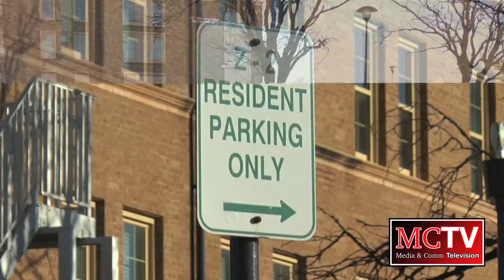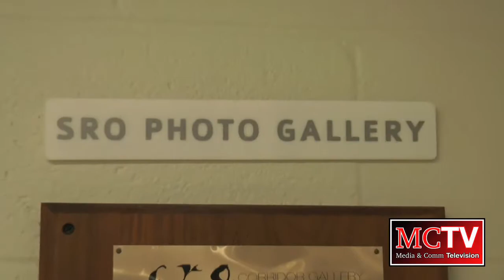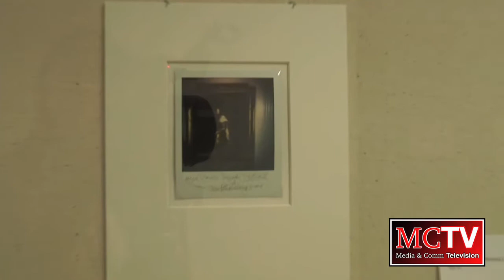MCTV Newscast - 11/27/17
Anchors:

Alma Bustamante
Katie Main